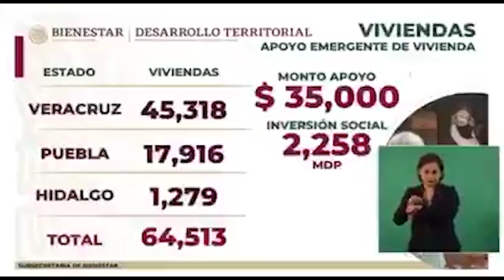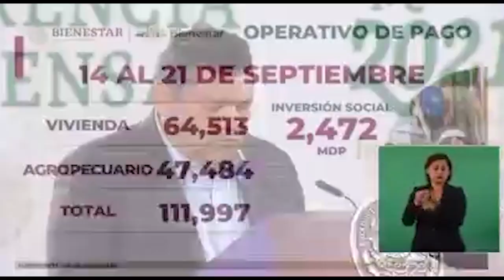Anuncian apoyo para Puebla por afectaciones de Grace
El presidente Andrés Manuel López Obrador anuncia apoyos para Puebla por afectaciones causadas por el HuracanGrace